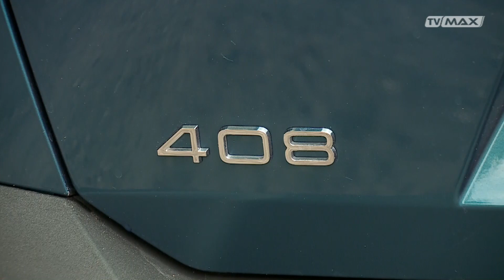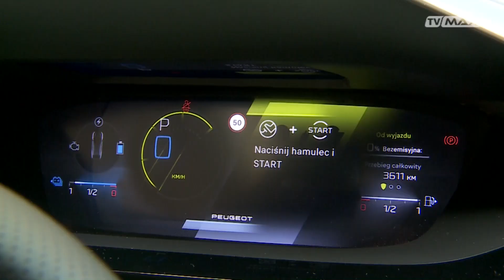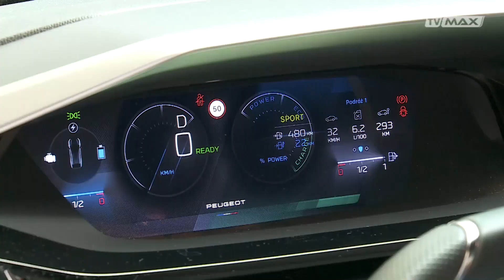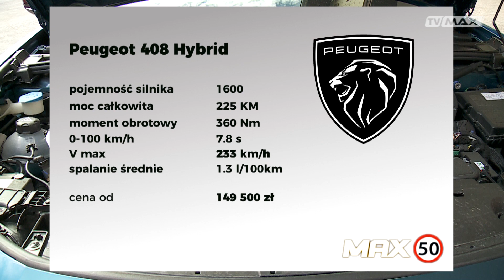Max 50 - 2023.09.16 - Peugeot 408